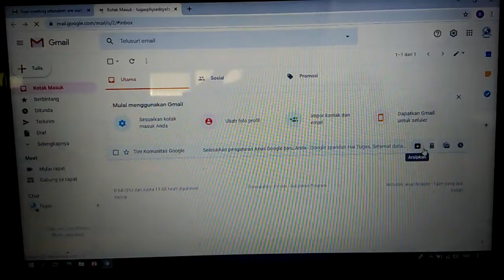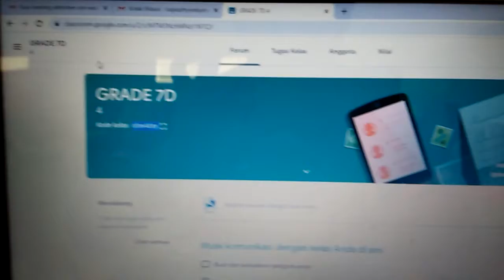Cara Gabung Kelas di Google Classroom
Cara Cepat Gabung Kelas di Google Classroom